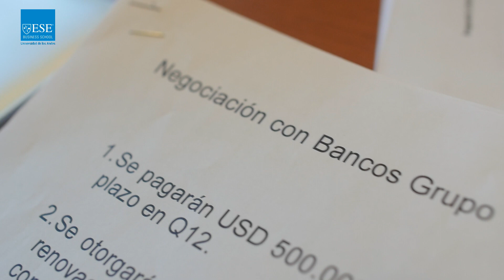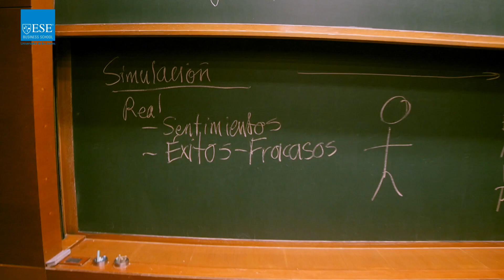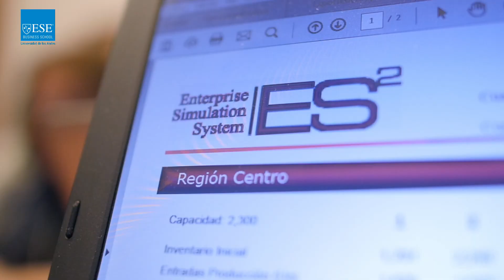ESE Business School - Simulación EXSIM - Executive MBA